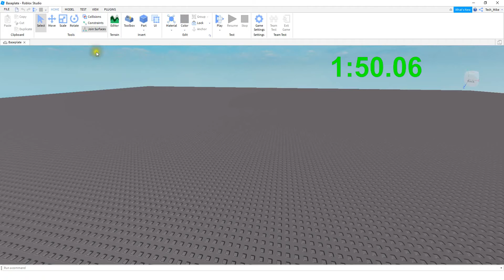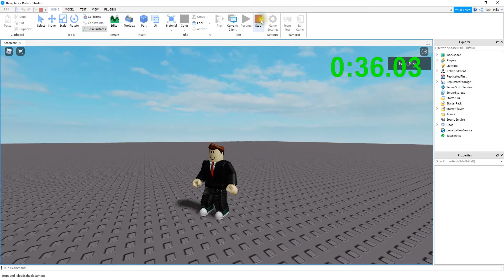Learn Roblox Studio in 2 Minutes - Getting Started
This is a video series in which I teach you how to make games in Roblox Studio in just 2 minutes at a time. We will tackle small topics in short, clear, and easy to follow videos. By the end of the series you will be a pro at making games with Roblox Studio.